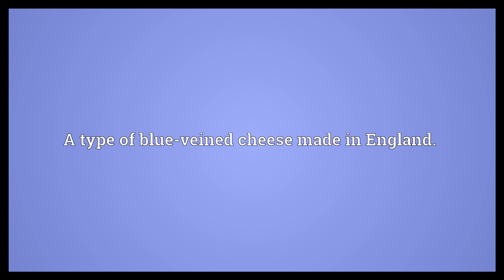Stilton Meaning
Video shows what Stilton means. A village in Cambridgeshire (originally in Huntingdonshire), England.. A type of blue-veined cheese made in England..  Stilton Meaning. How to pronounce, definition audio dictionary. How to say Stilton. Powered by MaryTTS, Wiktionary